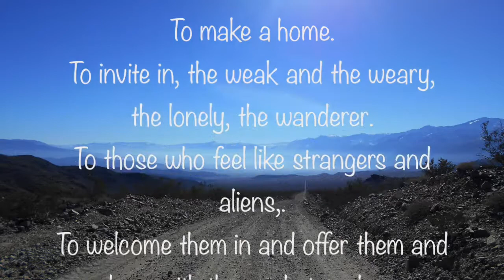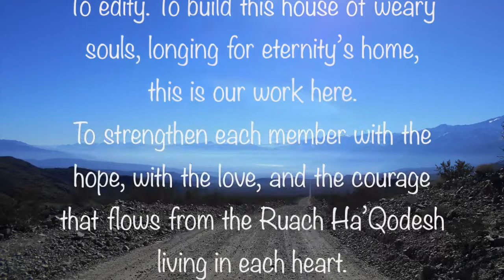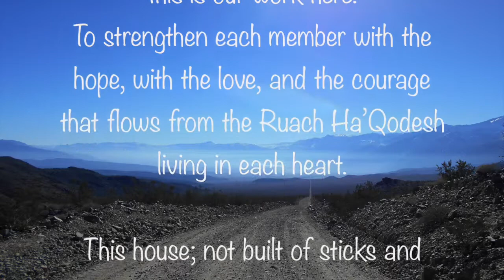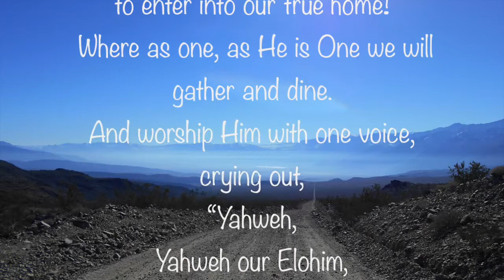To Build a House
Mail: 255 South Highway 86